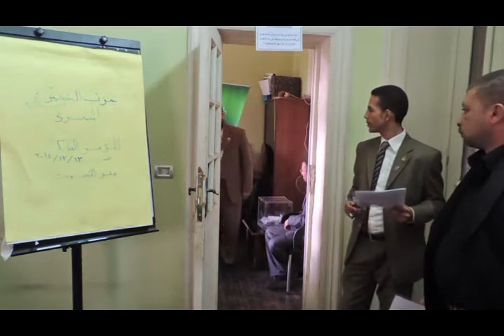Egyptian Green Party Elections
انتخابات حزب الخضر المصرى